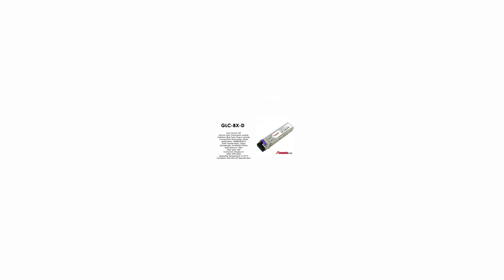GLC-BX-D | Cisco compatible 1000Base-BX-D SFP TX1490/RX1310nm 10km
Cisco Compatible 1000BASE-BX10 SFP module for single-strand SMF,1490-nm TX/1310-nm RX wavelength, single LC/PC connector